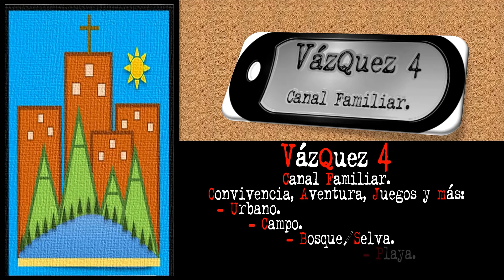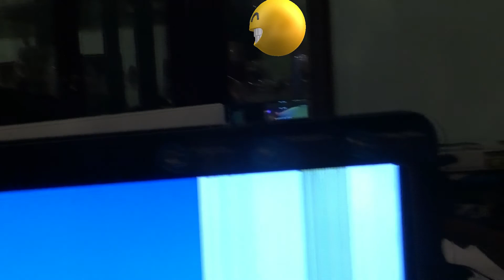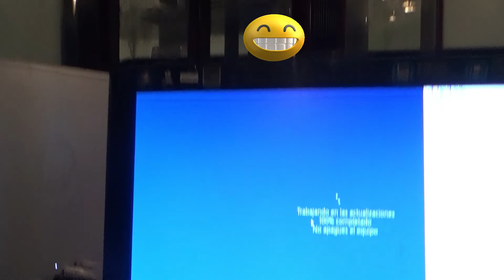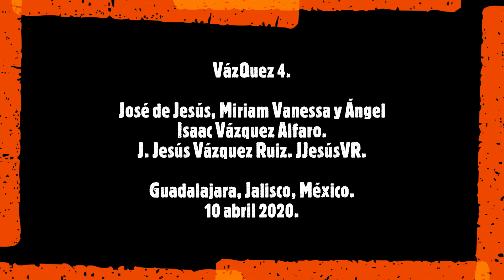VázQuez 4 2T C1 a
VázQuez 4.
Guadalajara, Jalisco, México.
10 abril 2020.
Segunda Temporada. Capítulo 1 A.

Sobreviviendo a la pandemia del coronavirus COVID19 en casa en plena Semana Santa 2020, en el Viernes Santo, Pasión de nuestro señor Jesucristo, Viacrucis desde el Vaticano. Jugando a Roblox.

Suscríbete, comparte y dale like y activa la campanita… o si no, vendrán de noche los amigos imaginarios y te jalarán las patas (aunque te huelan) y también vendrá la chancla voladora y te va a dar recio.